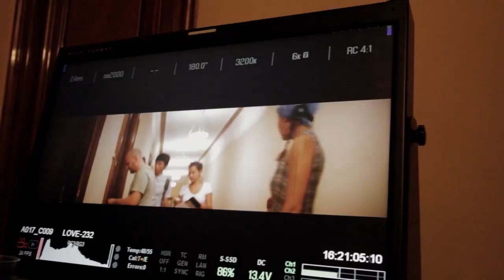Jan Keizer & Anny Schilder - She Loves Me